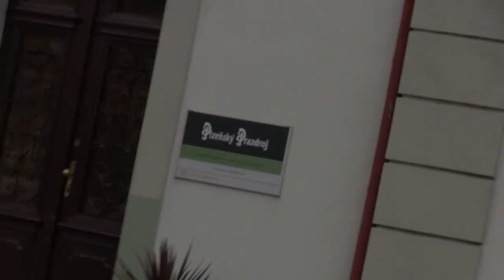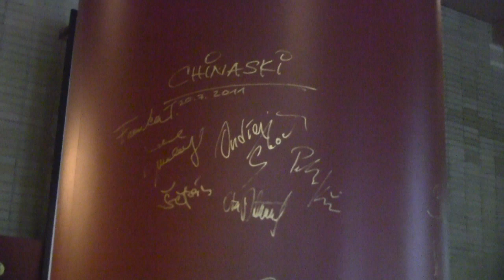Chinaski vaří pivo v Plzni.mov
Chinaski vaří pivo v Plzni